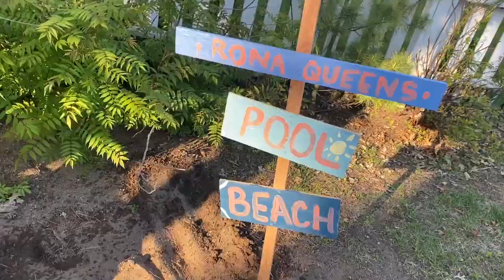built a pool